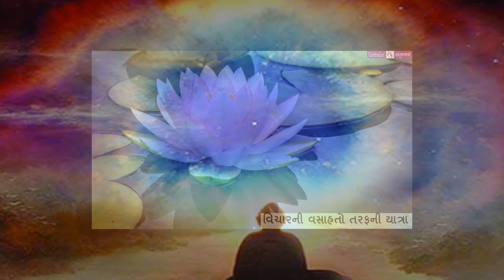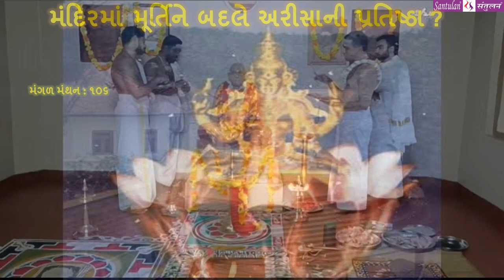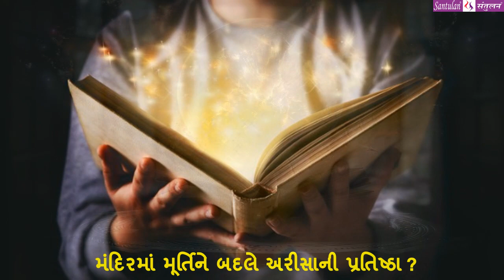|| મંગળ મંથન : ૧૦૬ || મંદિરમાં મૂર્તિને બદલે અરીસાની પ્રતિષ્ઠા ?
વિચારની વસાહતો તરફની યાત્રા :: મંદિરમાં મૂર્તિને બદલે અરીસાની પ્રતિષ્ઠા ?
પ્રતિ મંગળવાર
ભદ્રાયુ વછરાજાની
Bhadrayu Vachhrajani